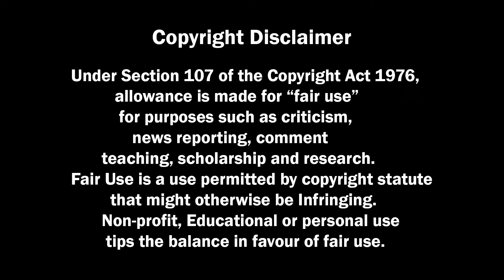Amritpal singh news | sikh news | punjab news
Punjab news

todaynews
breaking news
suggested video